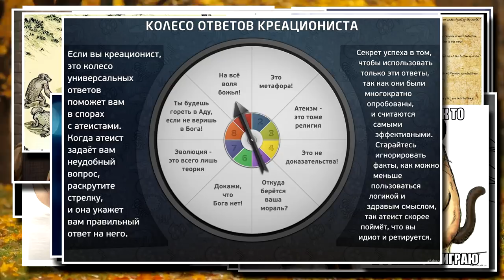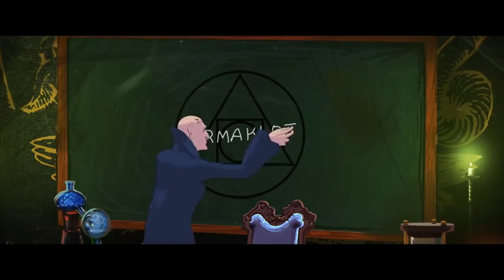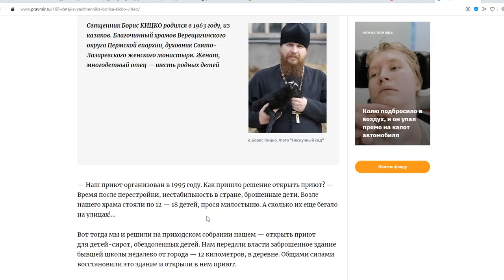Дети против волшебников: когда атеизм ЛУЧШЕ! | Бомбануло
Бесспорный хит 2016 года "Дети против волшебников" настиг меня и откровенно застал врасплох. Такой дряни, что визуально, что по содержанию, я давно не видел. шучу, видел конечно, но всё равно!
0:00 Вступление
4:20 Пропаганда атеизма
10:49 Ютуб, религия и патриотизм
16:26 Бога нет! (с) Бог
20:36 Обзор фильма "Дети против волшебников"
▬ஜ۩۞۩ஜ▬
▶ Сбербанк: 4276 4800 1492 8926